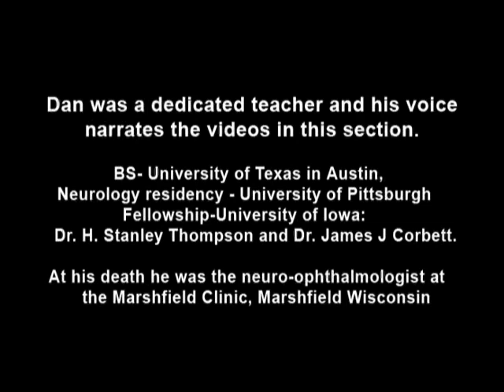Spasmus Nutans 2-3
Example of patient with spasmus nutans. Discussion of characteristics of this disorder, such as dissociated or monocular nystagmus, abnormal head position, and to-and-fro head oscillation. Sometimes an eccentric gaze is seen as well (as in patient). Patient has a monocular horizontal nystagmus in the left eye. Hallmark is low amplitude, high frequency oscillations (shown in patient). Discussion of the disorder itself, which is benign, seen in small infants (6 months to 3 years), does not indicate an underlying CNS disorder, and tends to resolve itself.